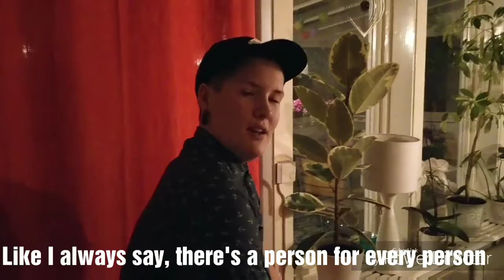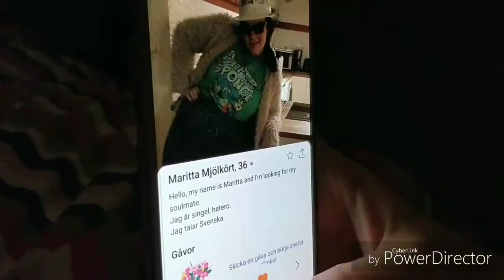SLINDER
The brand new dating app, slinder